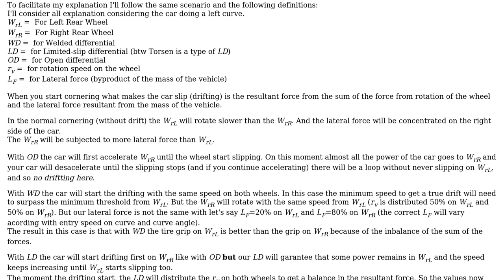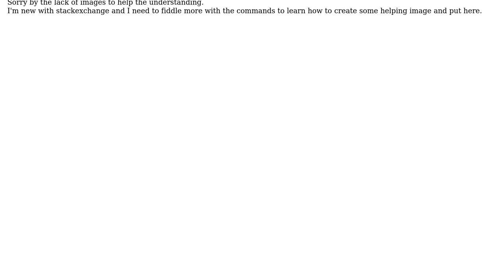Engineering: Faster car drifting (motorsport) when using limited slip vs welded differential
With thanks & praise to God, and with thanks to the many people who have made this project possible! | Content (except music & images) licensed under CC BY-SA | Music | Images & others | With thanks to user Tomasz Sulkowski user Solar Mike user Leafk and the Stack Exchange Network Trademarks are property of their respective owners. You are responsible for your own actions.